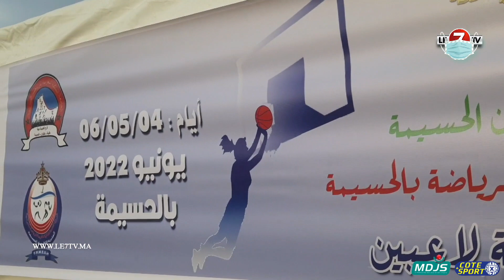مدينة الحسيمة .. منارة المتوسط تضيئ سماء كرة السلة 3X3 والبداية كانت لصالح هذه المدينة